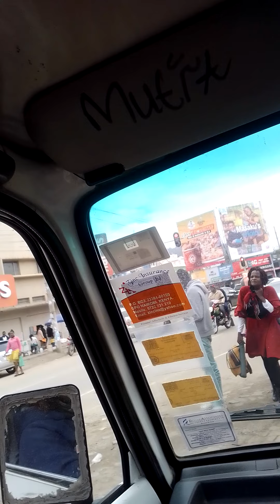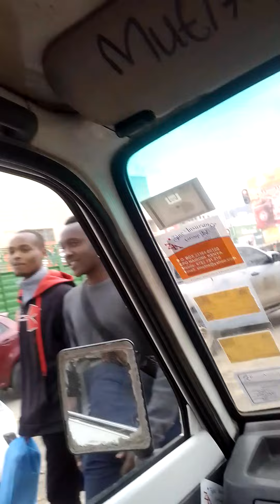At Machakos town Naivas stage, MercyNguku production